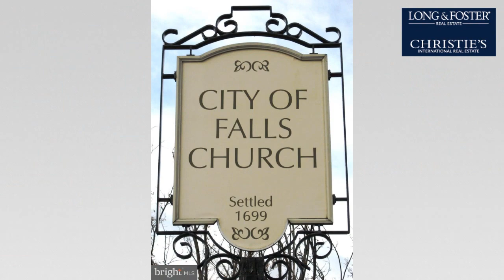Sale: 6 Beds - 5 Baths - 5617 sq ft - Falls Church - VA [$1,625,000] MLS #: VAFA111966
-- SUMMARY:
Real estate for sale - Single Family: 6 Beds - 5 Baths - 5617 sq ft - 700 E Broad St Falls Church - VA [List Price: $1,625,000]
MLS #: VAFA111966

-- DESCRIPTION:
Gorgeous, spacious, custom-built home in ever-popular city of Falls Church because of its quality of life, small-town feel, and convenience.  This home is move-in ready and offers so many possibilities*Incredible value:  compare to similar homes in Falls Church city; note $/SF at over 5600 total fin. SF*For the home chef:  a gorgeous all-white and S/S kitchen (new refrigerator on order) ready for ingredients from a new Whole Foods coming to the corner of Broad & Washington Streets, the Harris Teeter and Penzey's spice store a little farther down W. Broad, or from the Eden Center*For the outdoor enthusiast:  enjoy a large front porch plus two balconies overlooking a fenced backyard -- and the home is convenient to the W&OD Trail plus several parks including Larry Graves, Benjamin Banneker, and East Falls Church*Working from home or home-schooling?  You have at least three options:  a main level den/office, a large lower level bedroom, and a very large upper level loft bedroom*Commuting to anywhere in the DMV is a breeze with easy access to Rtes. 66, 50, 7 as well as Lee Hwy plus the East Falls Church metro plus Metrobus; there's also the long-term Fairfax Co. plan to improve the Seven Corners interchange and surrounding retail*Need space for in-laws or a nanny?  Both the lower and top levels offer space that feels separate from the rest of the house with bedrooms and full baths*Plenty of space, including an owner's bedroom that easily fits a king-size bed plus additional furniture; a very large walk-in closet for an extensive wardrobe; modern bath with wet room and double sink vanity*Plenty of parking with a two-car attached garage plus driveway parking on the side and a circular driveway and parking pad out front*Wood floors throughout most of the home*Sought-after schools*New "mini-Mosaic District" for retail coming at W. Broad & Haycock*Home warranty*A great opportunity with a great home to make a great life!*Make sure to check out the video and walkthrough Matterport in this listing.